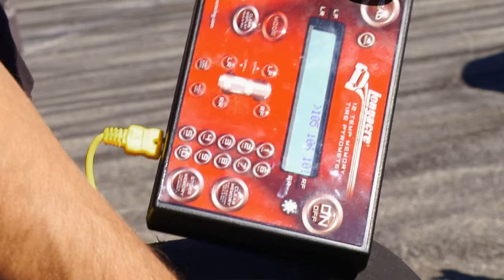Storage Wars: Rene's Car Tire Thermometer (Season 9, Episode 10) | A&E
Rene takes a ride around the Irwindale Speedway to properly ready some tires to test his pyrometer in this collection of scenes from "Mary's Big Score."

Storage Wars
Season 9
Episode 193
Mary's Big Score